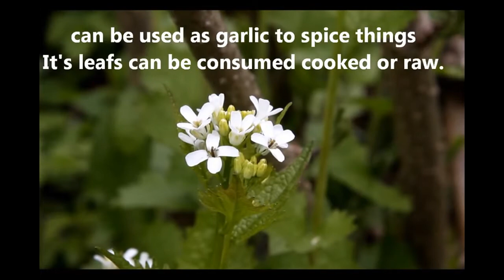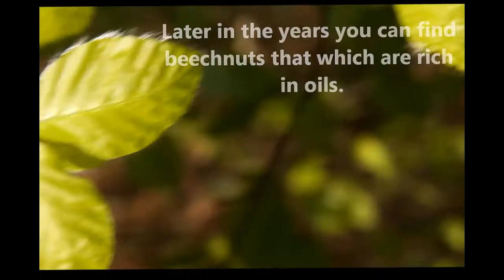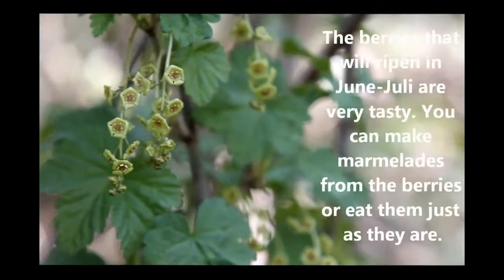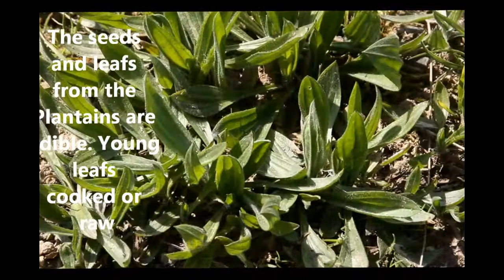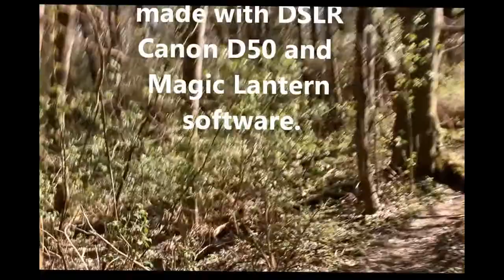Wild Edibles Part 2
Part 2 from the Wild Edibles series
Witte Klaverzuring -- Wald Sauerklee -- Wood Sorrel
Gele Dotterbloem -- Sumpf Dotterblume  --Marsh Marigold
Pinksterbloem -- Wiesen Schaumkraut  -- Cuckoo flower/Lady´s Smock
Linde -blad -- Linden Blatt -- Linden/Basswood leafs
Look-zonder-look -- Knoblauchsrauke -- Garlic Mustard
Beuk -blad -- Buche blatt -- Beech leafs
Paardenbloem -- Löwenzahn -- Dandelion
Schapenzuring -- Kleiner Sauerampfer -- Sheepsorrel
Kruisbes -- Wald Stachelbeere -- Gooseberry
Smeerwortel -- Beinwell -- Comfrey
Smalle Weegbree -- Spitz Wegerich -- Narrowleaf Plantain
Brede Weegbree -- Breit Wegerich -- Broadleaf Plantain